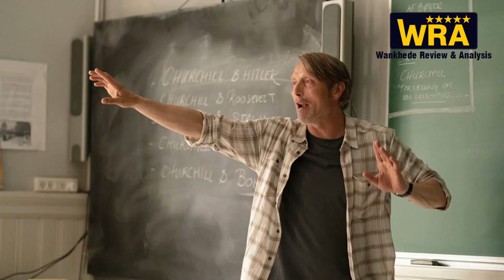An Oscar Win and 7 Reasons to Watch ANOTHER ROUND | Review and Analysis | Danish Film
ANOTHER ROUND is a Danish Social Drama Film which won this year’s Oscar for Best International Feature Film and the Director was also nominated in the category of Best Director. Sharp, satirical and stylish; this intoxicating look at the midlife crisis and its relevance to binge drinking is just an another round of Celebration of life ...